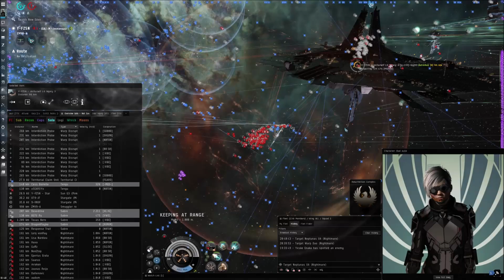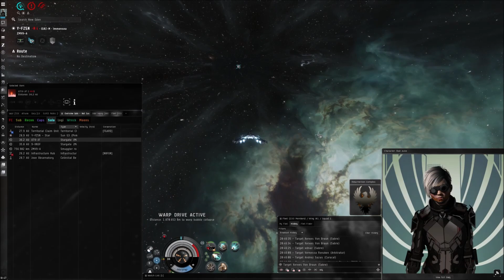Eve Online [RAZOR] - DRF/LEGACY vs. SKILL URSELF/SCOURGE - Mistakes Were Made